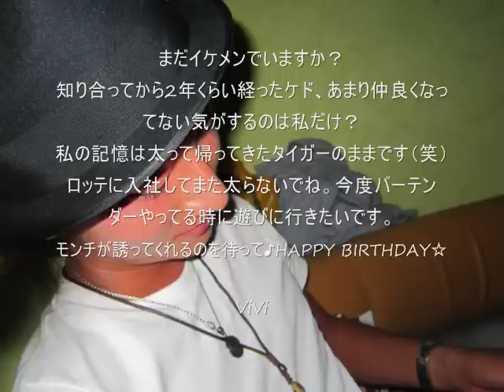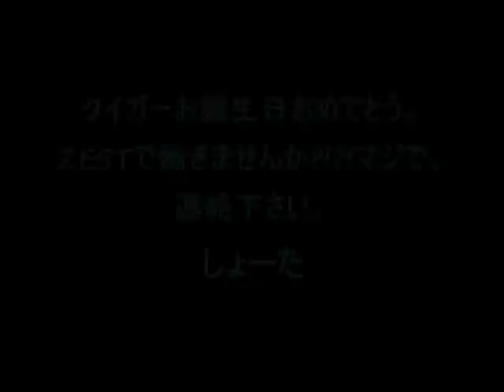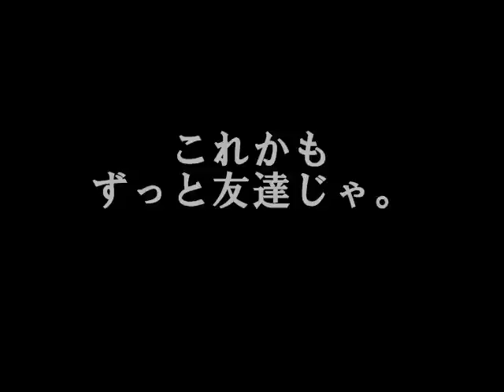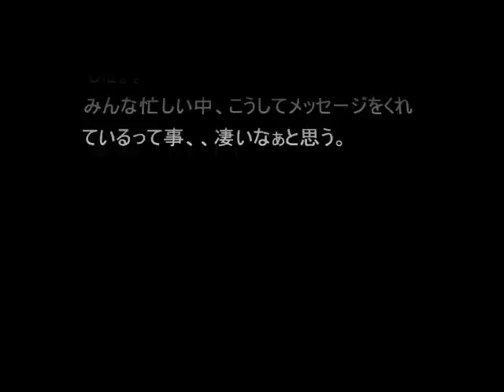takahiro-B-day!!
9/17

T.G.I.FRiDAY'S 横須賀店
 tiger君の誕生日でした。